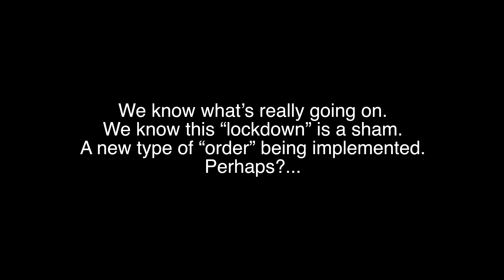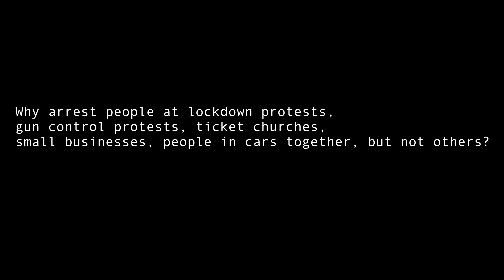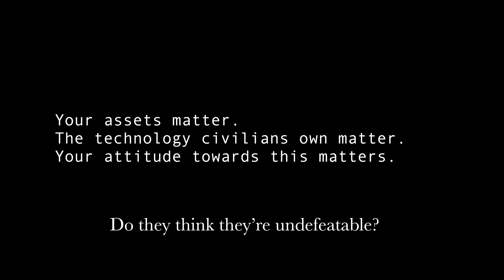End The Lockdown!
You guys made this video easy for me!

To the people working in the Canadian government;
No, a fake double-standard, cover up, hypocritical empty response is not the response to the public.

Here is my proposition: Pay back all social distance fines handed out. Cut the corny “reopening stages”, No distancing enforcement whatsoever; No covid laws, No forced masks, Bill 10 gone, No business hindering.

Selective enforcement.

We thank all people protesting; gun ban and lockdown protests, including the recent 15,000 event in Edmonton, for pointing out the corruption and double standard within the Albertan and Canadian government, in addition to their protest.

Why are outlets intentionally, repetitively repeating the phrase “new normal”, when nothing about this is normal.
Instead… Call it the Not Normal, guys and girls.

Trend it.

Does this show video what our future may be if citizens are too unwilling to uphold our freedom?

Are you going to let it continue?
Or choose to take action.

Post some more double-standard videos in the comments!